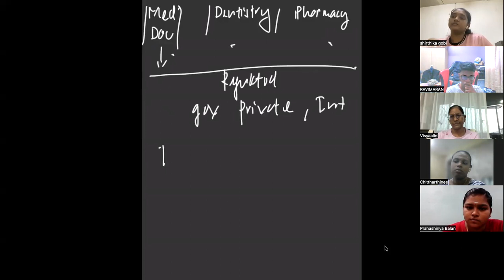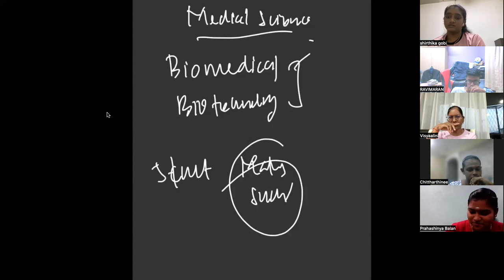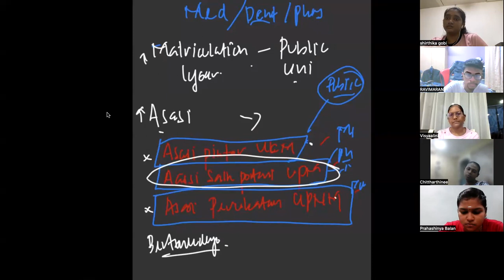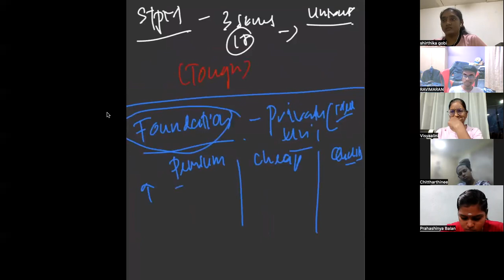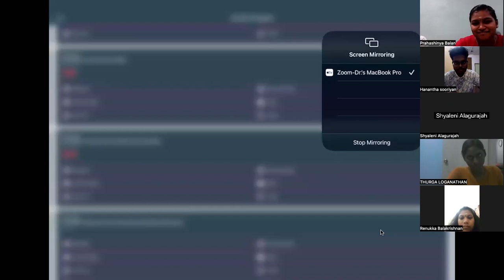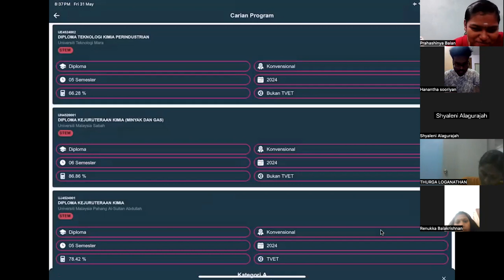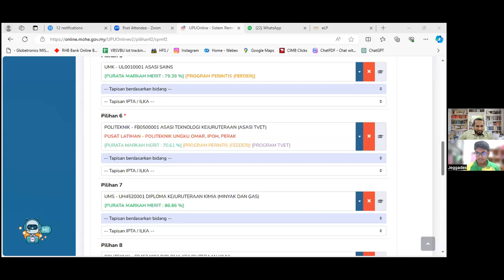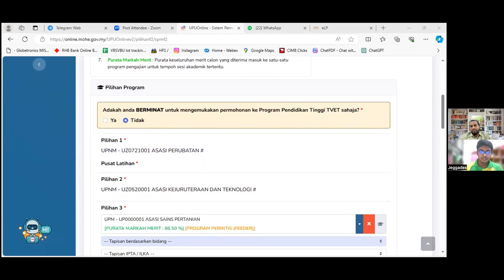Medical/Allied health pathway for SPM leavers